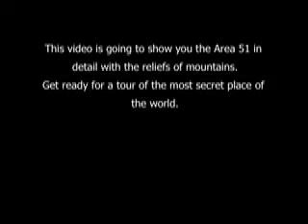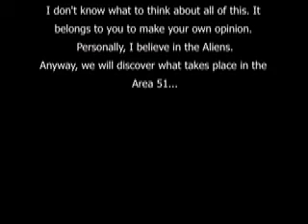Area 51 Aerial Tour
An arerial tour of the Area 51 with details and mountains reliefs.